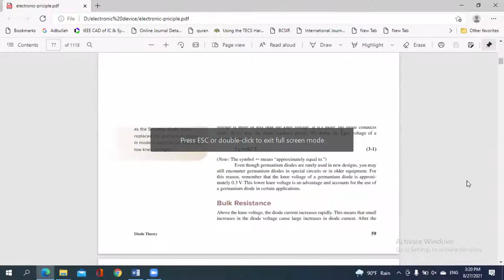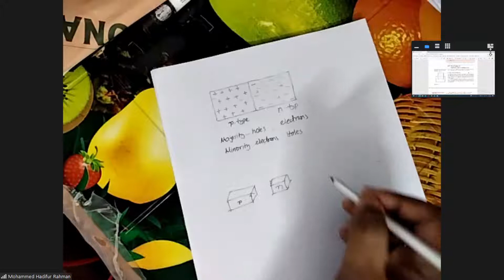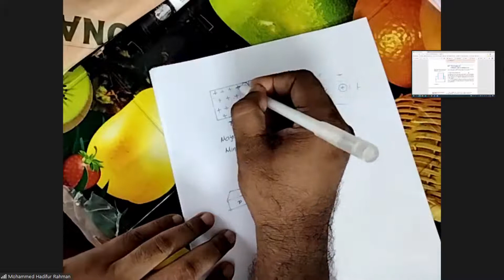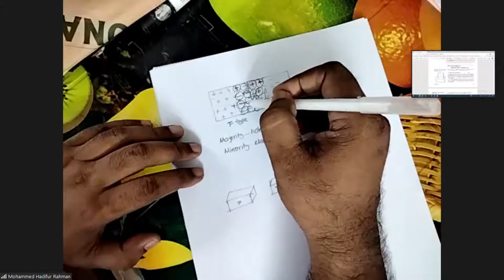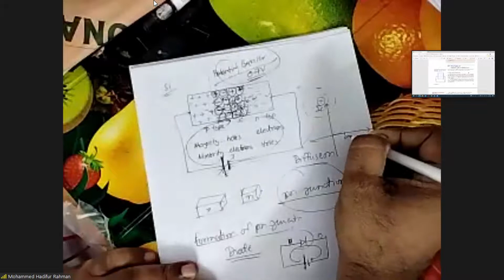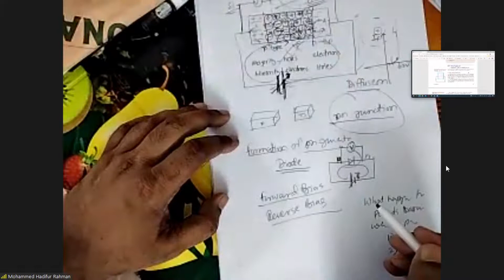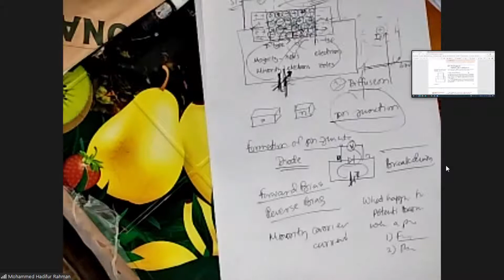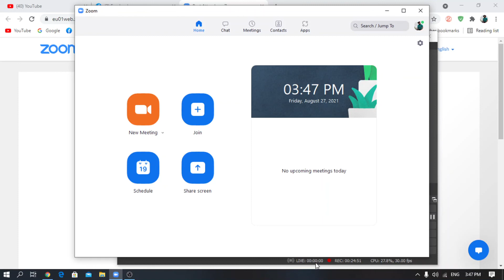EDC Class 03